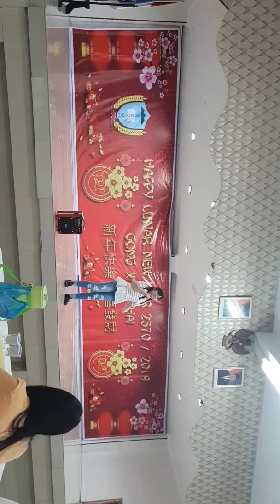Lets Sing Clairina